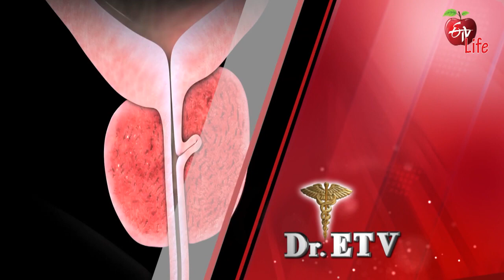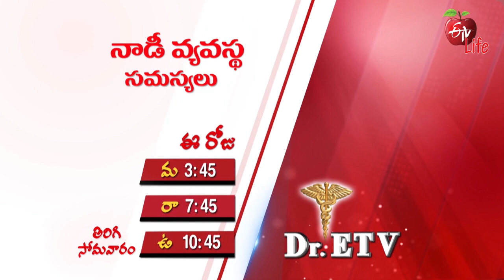Dr ETV | డాక్టర్ ఈటీవీ | Promo | 3.30 PM | 10th Dec 2022 | ETV Life